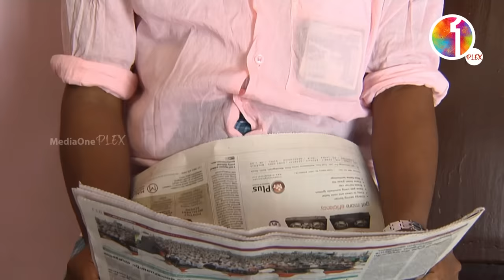പാത്തുമ്മയുടെ ആത്മഹത്യകള്‍ M80 Moosa | MediaOne | Vinod Kovoor | Surabhi Lakshmi | Malayalam Series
Actress - Vinod Kovoor, surabhi lakshmi, ibrahimkutty, chembil ashokan, appunni sasi, Jayaraj, Haridas, Athul, Rahul, Swathi